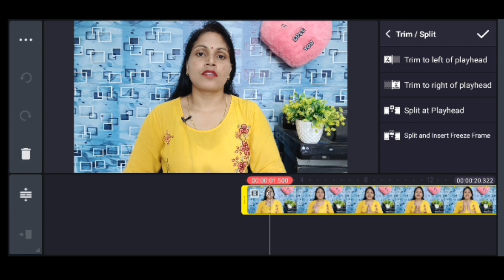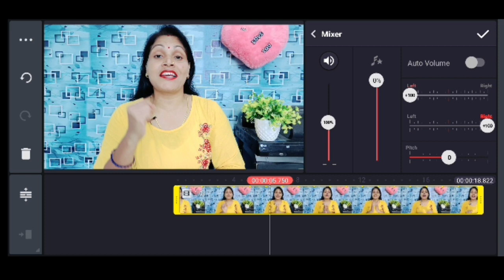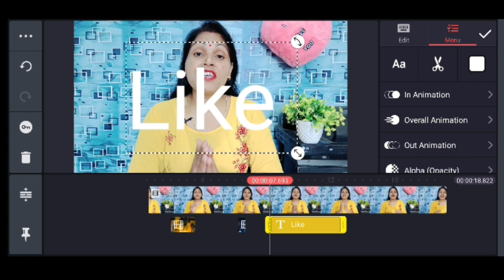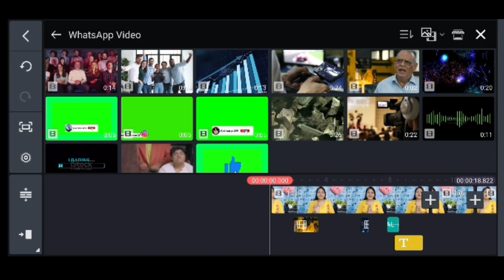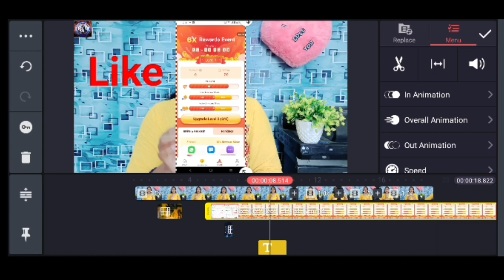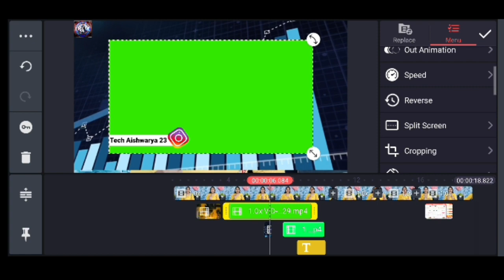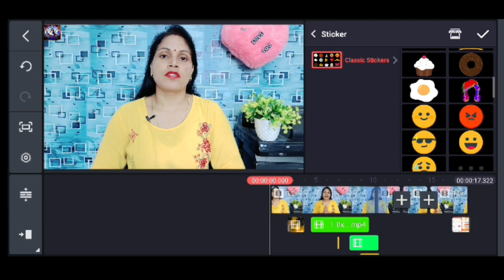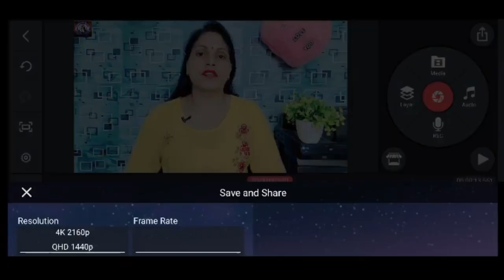Kinemaster Video Editing | Video Editing Kaise Kare | Mobile se Video Editing Kaise Kare 2022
kinemaster
kinemaster video
kinemaster video editing
kinemaster editing
video editing
video editor
kinemaster tutorial
kinemaster tutorial

❤️ Aishwarya Dubey ❤️
From -ayodhya UP ( INDIA )